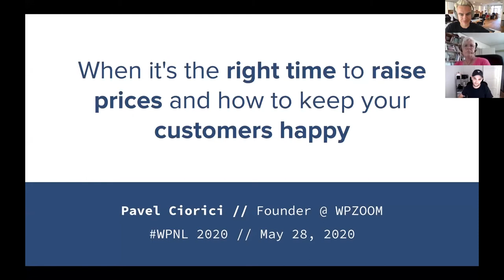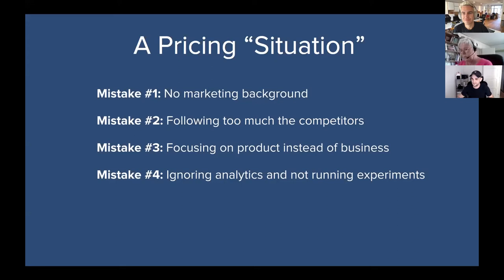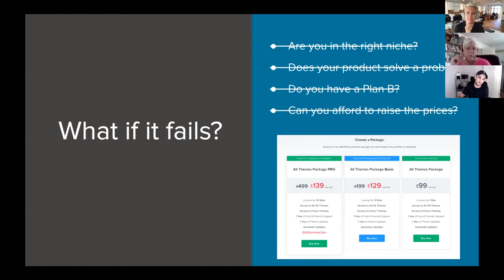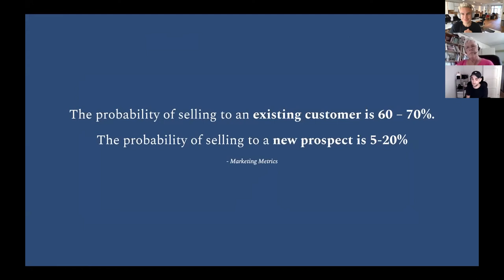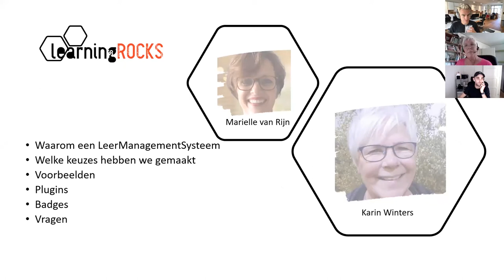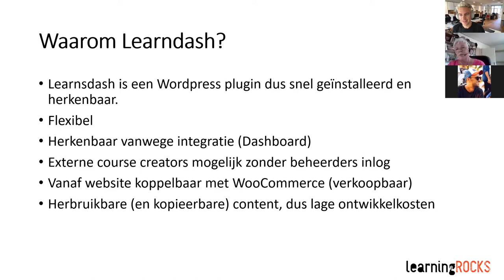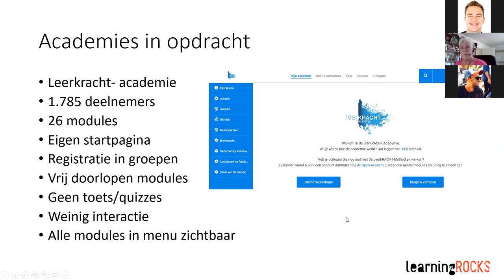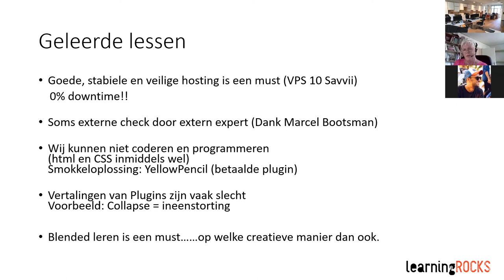WordPress Nederland Meetup: WPNL Live, 28 mei 2020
On Thursday, May 28th, the first Digital Meetup "WPNL Live" took place, in style, with two fantastic speakers! Here's a recording of the full webinar with two keynotes.

Thanks to Yoast, WordPress Nederland is able to organize these digital meetups! 🎉